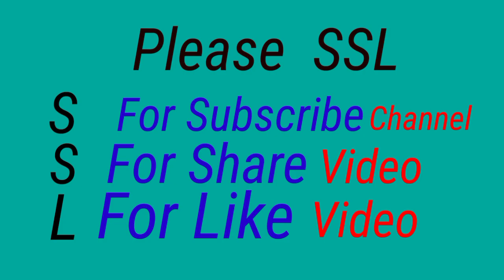ABCDEFGHIJKLMNOPQRSTUVWXYZ | kids easy abc | Learn Abc |hindi varnamala